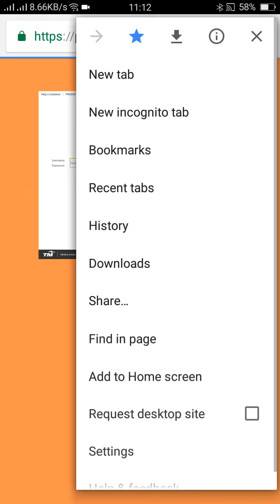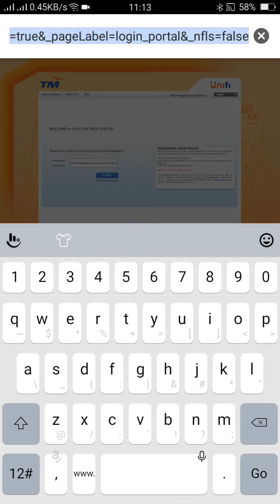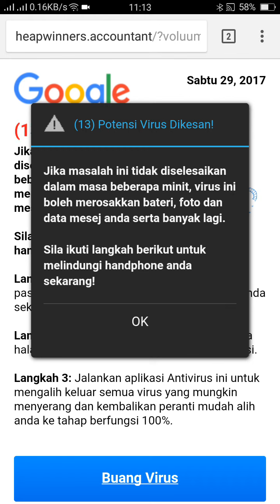How to pair Malay Video Online(Android Iptv Melaka)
Sila share jika berguna.

Terima Kasih